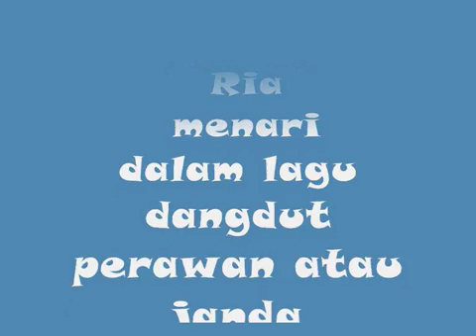RIAZARIA & MOHAMMAD . Vid by: Ghani Hassan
Ria 5 yr'ld and  Mamat 4 yr'ld
dancing with the song Perawan atau Janda
2 april 2016 at kg Brunei Gangas Membakut sabah
Video By: Ghani Hassan